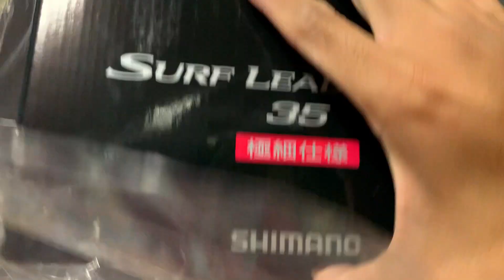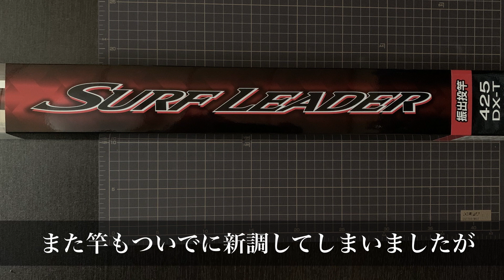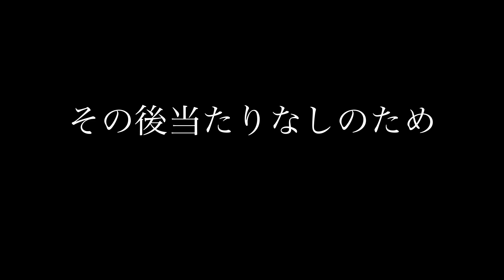【キス釣り】シマノの投げ釣りリールを買ったので、意地でも寒い浜からキスを釣る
新しく投げ釣りリールを買ったので寒い中、浜に行ってキスを釣ってきました。

ロッド:シマノ　20 サーフリーダー 425DX-Ｔ

　　SHIMANO : SURF LEADER (20) 425DX-T

リール:シマノ　18サーフリーダーci4+ 35 極細仕様

SHIMANO : SURF LEADER (18) Ci4+ 　35 極細使用